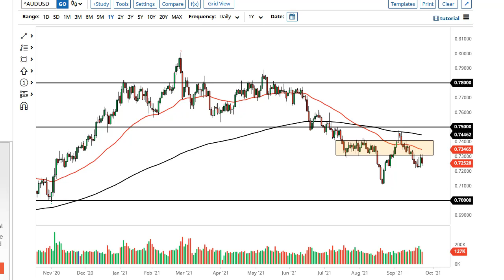Gold and AUD/USD Forecast September 27, 2021